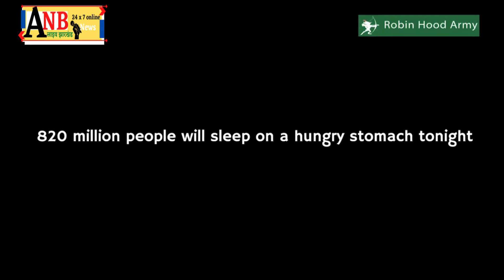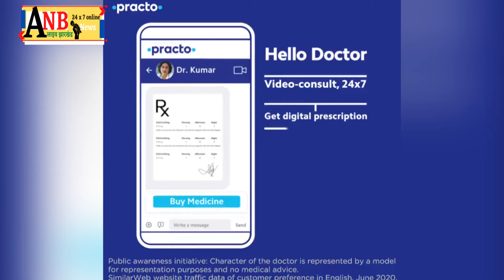खूंटी के राजा तालाब, चौधरी तालाब, साहू तालाब और तजना छठ घाट पर छठव्रती अस्ताचलगामी सूर्य को अर्घ्य च